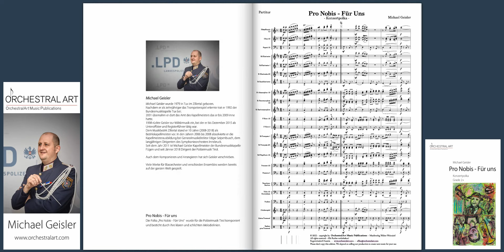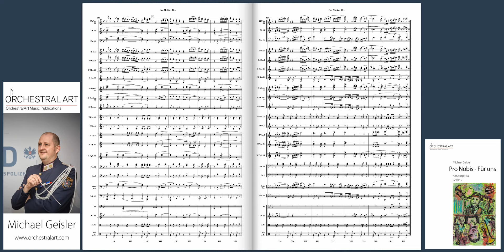Pro Nobis - Für uns - Michael Geisler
Konzertpolka für Blasorchester
Grade 2+. Spieldauer: 3:40 min
Polizeimusik Tirol, Leitung: Michael Geisler